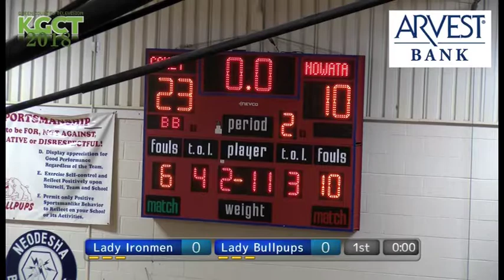2019 Lady Ironmen VS Caney KS 2nd Quarter